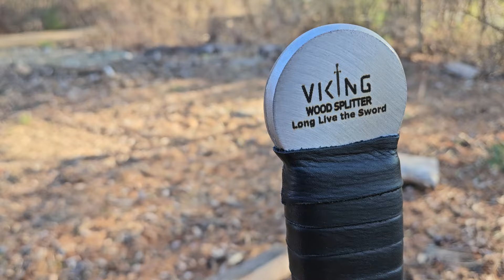How to split wood like a Viking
Viking wood splitting sword